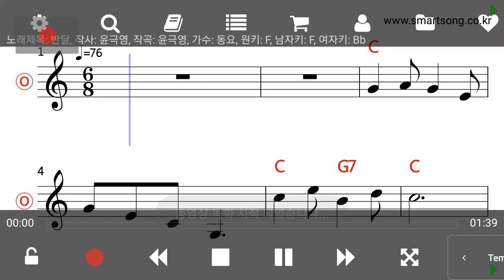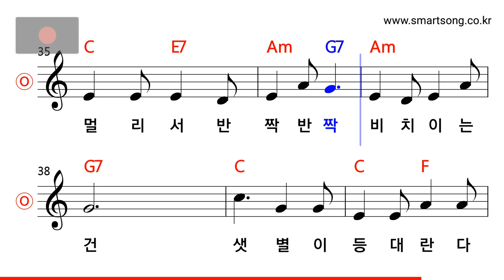동요 - 반달 MR